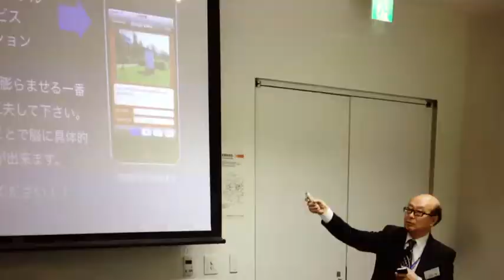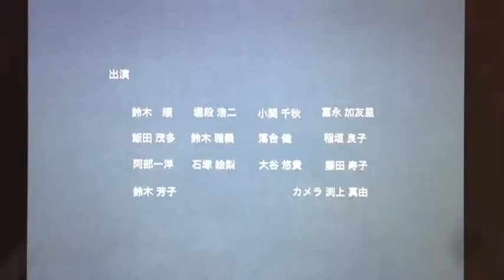4:iPhone iPad Super Seminar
iPhone iPadで行うビデオ編集はとても簡単です。このような予告ビデオがすぐ作れます。